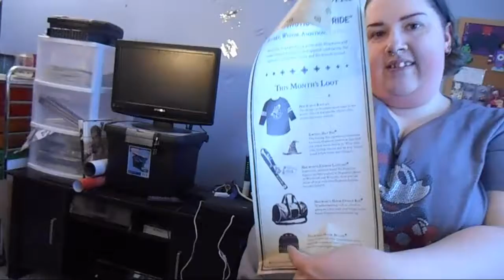Izvloggy - WHY MOTHER NATURE WHY!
Whoops!, forgot to post this Monday but I had it all edited it just wasn't rendered yet! You can blame Neverwinter, it's taken over my life. I might try and live stream It eventually!

ALSO!! Sorry about silence during the fast forward, forgot to add music in there. :\